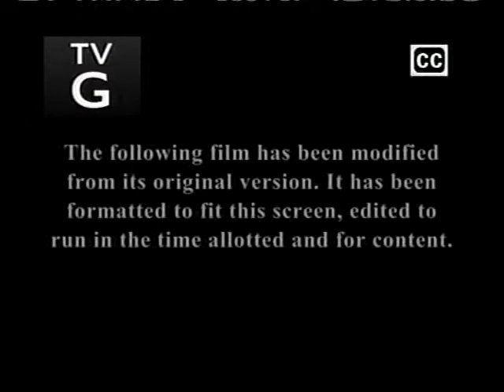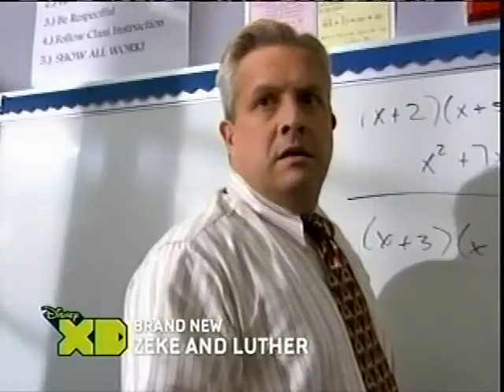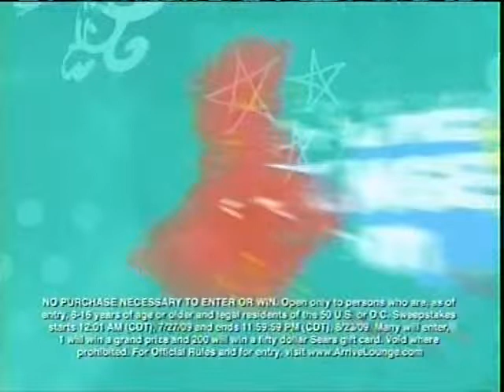08.04.2009 + Disney Channel